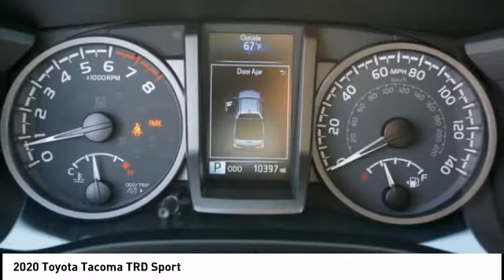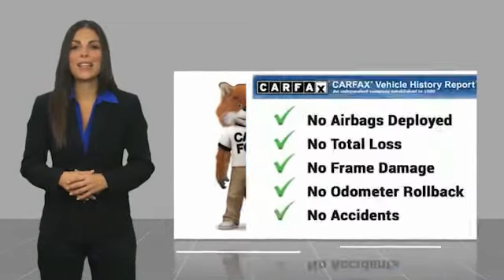2020 Toyota Tacoma Orange CA U33391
2020 Toyota Tacoma TRD Sport

1400 North Tustin Ave.

Pick up this Magnetic Gray 2020 Toyota Tacoma, available today at Toyota of Orange. This could be the one you've been searching for.